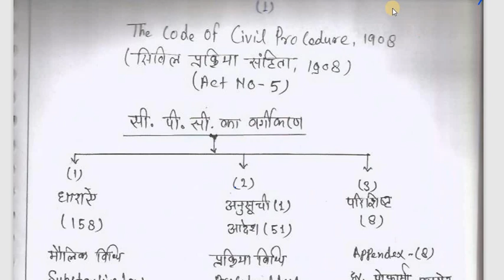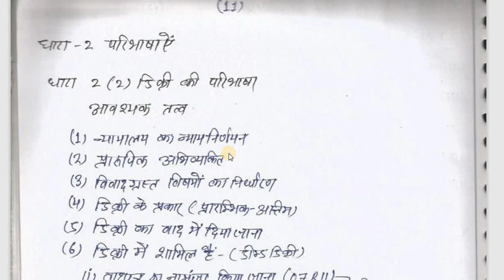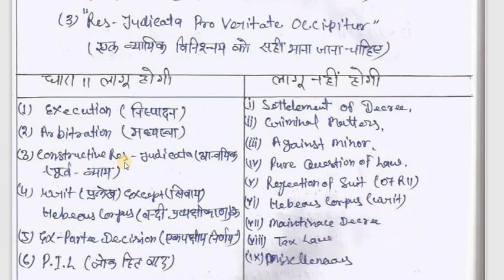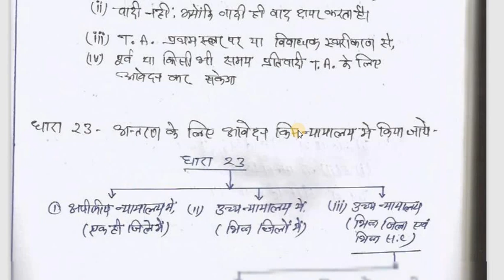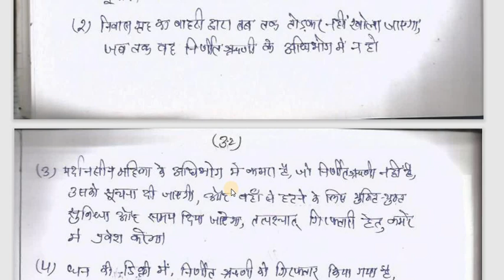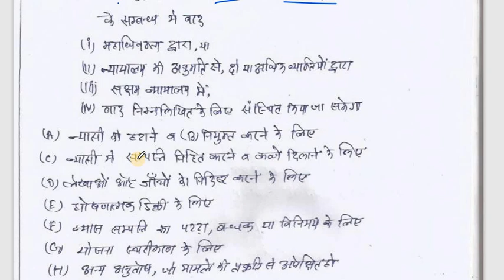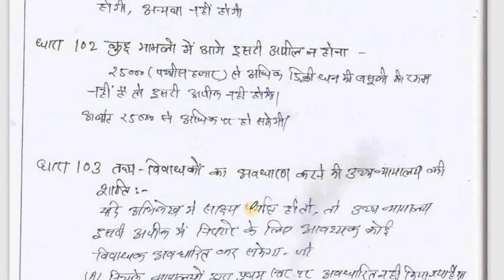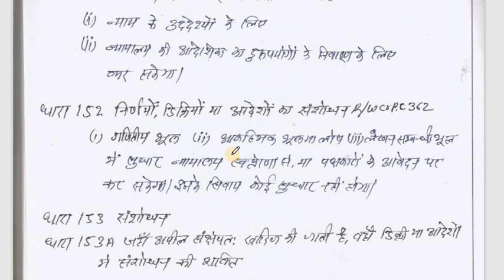One Video Civil Procedure Code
shivstudyoflaw

सिविल प्रक्रिया संहिता 1908 के आदेशों नियमों और उपचार सरल भाषा में एक ही नजर में

भारत की राजव्यवस्था (संविधान ) दो गुना फायदा GK & law प्रश्नपत्र एक साथ तैयार बिहार एपीओ के लिए

Rules:- "इस चैनल पर अपलोड विडियो में दिए गए तथ्यों में अघतन संसोधनों को समलित कर त्रुटि रहित तथ्यों को  उपलब्ध कराने का भरसक प्रयास किया गया है, यदि फिर भी किसी प्रकार की त्रुटि रह जाती है तो इसके लिए टाइपिस्ट , creators , टीचर्स , दाई नहीं होंगे "